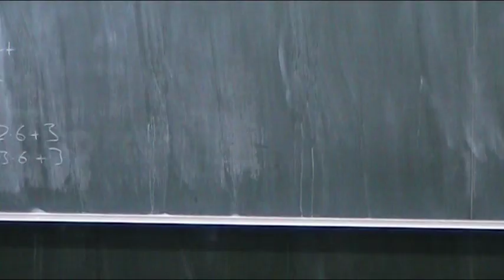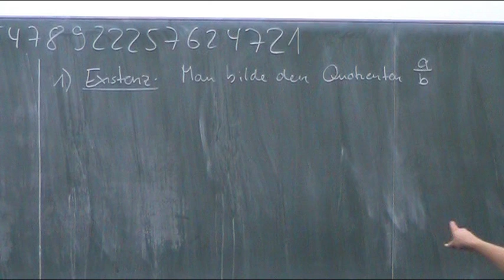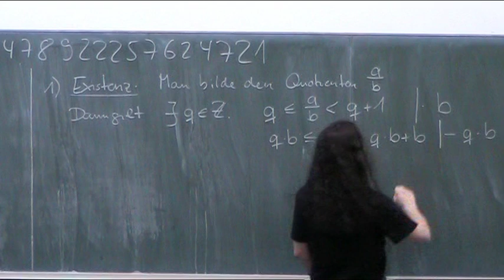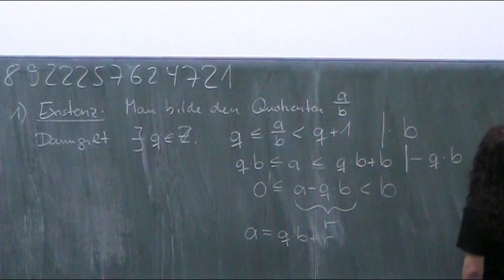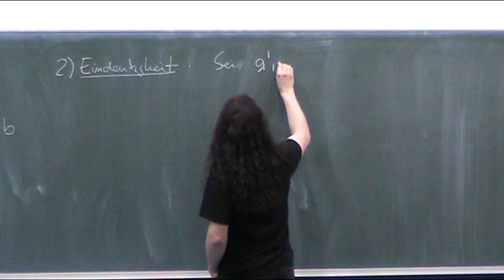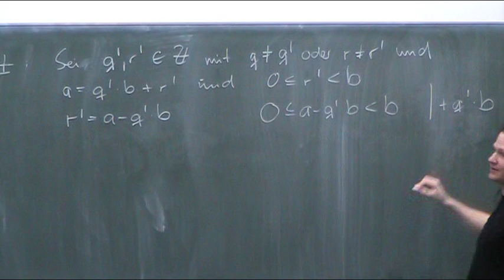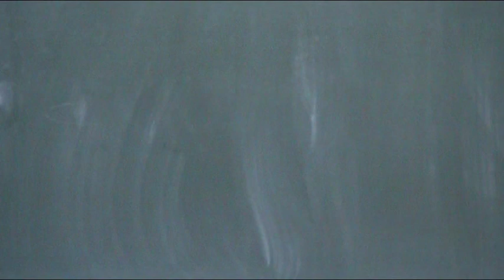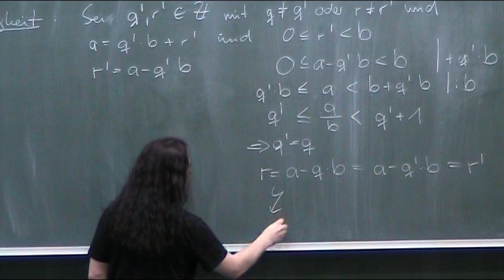Division mit Rest (Teil 2)